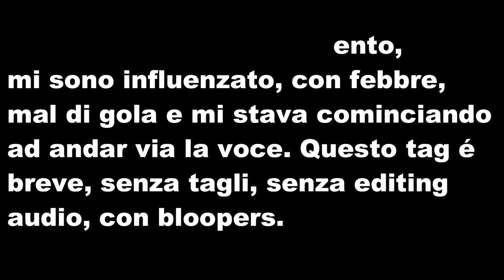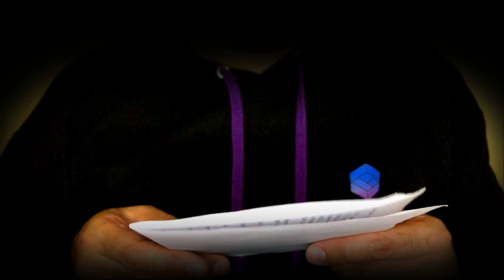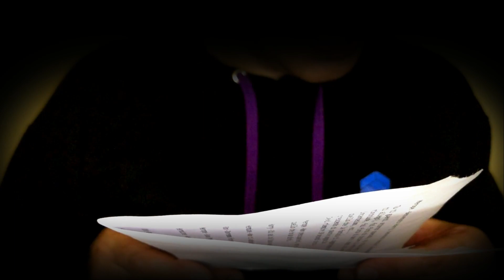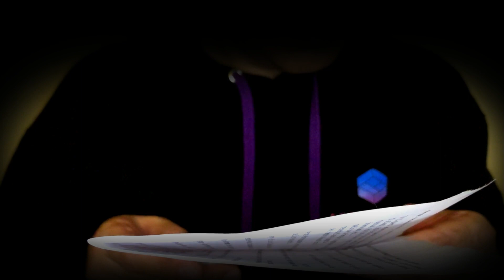Video tag lemieparoleneltuodialetto, whispering, triggers, bloopers, ASMR ITA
Sono stato taggato dal creatore del tag @pitthevoiceasmr che ringrazio, taggo a mia volta @andyAsMr1 @GINEVRA_Art_e_Asmr @raccontidisegni

parole usate:

- gabbia
- angolino
- gamba
- gambero
- terrazzo
- origano
- bacinella
- lastra di pietra
- brodo
- camicia
- schiena
- zucchina
- grembiule
- fiocco
- mattone
- cotone
- mandorla
- foglia
- bottega
- mela